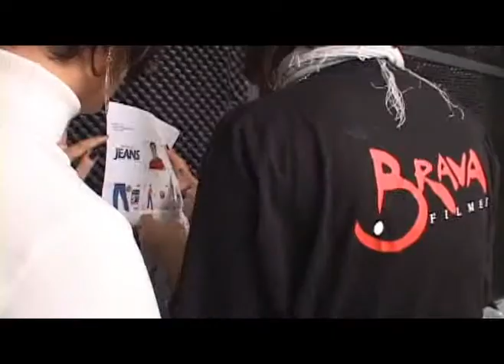Carmo Dalla Vecchia - Lojas Lebes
Making off de Carmo Dalla Vecchia fotografando e filmando para o Festival do Jeans das Lojas Lebes
Visite o site e confira!